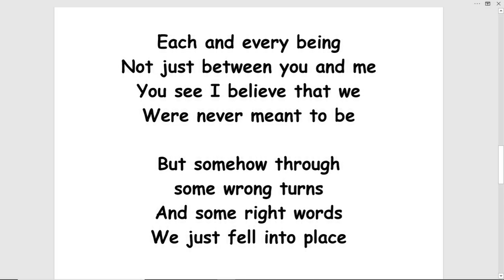synergy - (turn this into a song!)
SYNERGY by Tom Jensen
Our musical creativity
is infinity
If you ask me
(but no one asked me)

That's why I had to speak up
That's why I always get tripped up
That's why I had to stand up
That's why I won't give up

That's why I always try to live up
To what I see in my meditations
To my own expectations:

Of greatness and limitlessness
Of timelessness and spacelessness

Only energy and synergy
That potentially lives inside
Each and every being
Not just between you and me
You see I believe that we
Were never meant to be

But somehow through
some wrong turns
And some right words
We just fell into place

So naturally
And that makes me
Happy...
So very, very happy